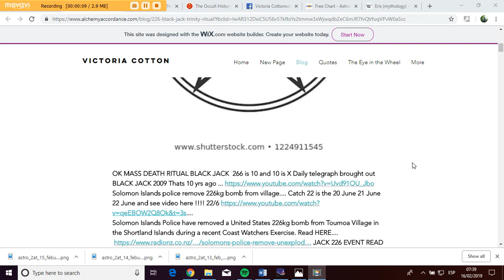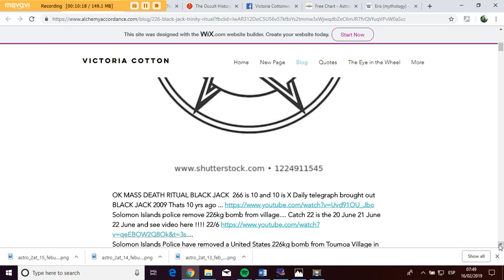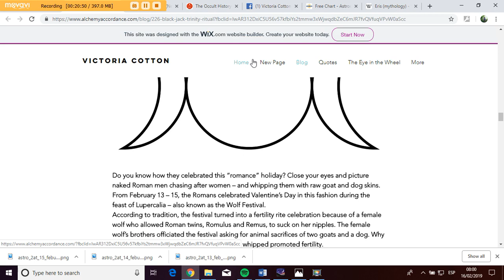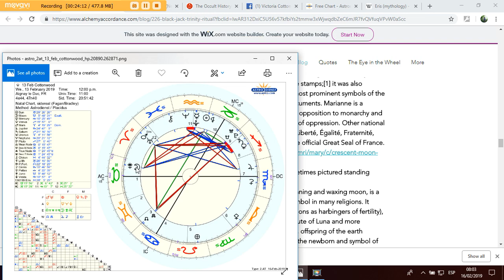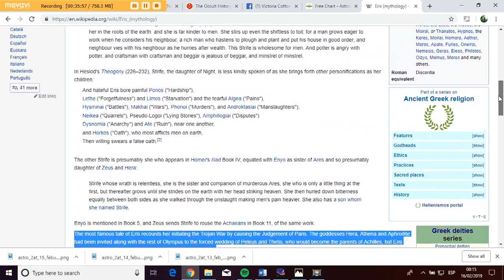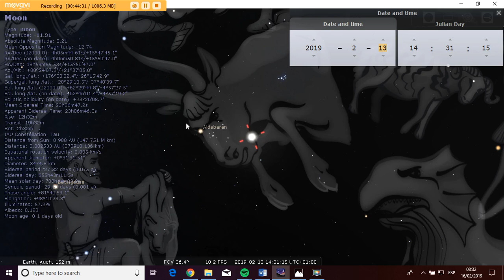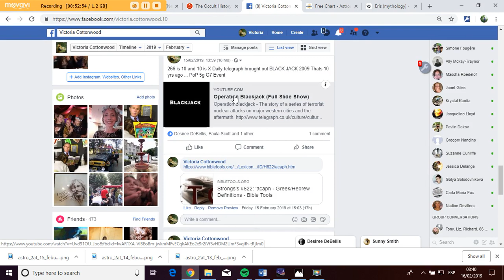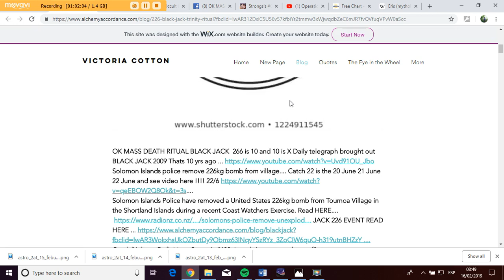Triple Goddess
I make mistakes about Pluto generations Pluto in Leo is 1949 to 1968 ... Pluto in VirgO generation is 1968 to 1989 .From February 13 – 15, the Romans celebrated Valentine’s Day in this fashion during the feast of Lupercalia – also known as the Wolf Festival
I am convinced that these past three days 13,14,15 have been a mass ritual as the half moon moved exactly over the Fake philosophers stone Aldebaran, this is perfect Black magicK to set off the POPOV event of a nuclear 5g world wide TWIN event that will be a closure off 9/11 into 2020 ...i suspect a Black JACK 266 event as the daily telegraph gave us a slide show 10 years ago,, X event ...

SO The 32 department where i live and the 64 department has had THREE DAYS of Liberty Egality Fertility Fraternity CLEAR BLUE SK RITUAL..in ode to Diana the Moon Goddess as the Moon was in TAURUS/VENUS on Aldebaran the FAKE philosophers stone, Venus rules Taurus and Libra LIBER 777 the scales of judgement last horseman... TRIBE OF DAN/DNA...we have the BLACK BULL EYE here we are the dart champions BULLS EYE and this region are BULL fighters ... these past days the BLUE SKY really BLUE not one chemtrail BLUE is a fertility RITUAL for the POP events to come.. Do you know how they celebrated this Valentine VENUS V for Victory/Liberty“romance” holiday? Close your eyes and picture naked Roman men chasing after women – and whipping them with raw goat and dog skins. From February 13 – 15, the Romans celebrated Valentine’s Day in this fashion during the feast of Lupercalia – also known as the Wolf Festival. LUNE/MOON LOUP/WOLF LUPIAC/ZODIAC OZ/ZO ZiOn LUPIAC the village next to here is LOUP/WOLF DIAC/ZODIAC because D'artagnan is the last corner continent horseman of the BRAIN Labyrinth closed why we have the Labyrinth on our Church SATURNIA... Why 32 mega bites 64 megabites MicrOsoft 7 007 BONDAGE G7 is held in Biarritz the 64th department this coming September

The Three Marys or Maries is a term referring to the women mentioned in the canonical gospels narratives of the Crucifixion and the Resurrection, The Triple Goddess
The Maiden represents enchantment, inception, expansion, the promise of new beginnings, birth, youth and youthful enthusiasm, represented by the waxing moon;
The Mother represents ripeness, fertility, sexuality, fulfilment, stability, power and life represented by the full moon;

As a national icon she represents opposition to monarchy and the championship of freedom and democracy against all forms of oppression. Other national symbols of France include the tricolor flag, the national motto Liberté, Égalité, Fraternité, the national anthem "La Marseillaise", the coat of arms, and the official Great Seal of France.

Q: What is the meaning of the crescent moon that Mary is sometimes pictured standing upon?

A: The so called Luna, half moon, or sickle of the moon, also waning and waxing moon, is a sign of fertility, related to life and death, and thus a popular symbol in many religions. It pinpoints changing seasons, ebb and tide (and related inundations as harbingers of fertility), and the feminine menstrual cycle. The half moon was the attribute of Luna and more specifically of Selene. It was later transferred to Diana (Artemis), offspring of the earth mother, and known not only as virgin but also as protectress of the newborn and symbol of fertility in her own right. Biblical references use the moon symbol to highlight cosmic events, divine epiphanies and the ephemeral nature of human life and history (see, for example, Isaiah 30,26; 60,19; Revelations 21,23). Patristic times saw in the symbol of the moon, or the mysterium lunae, i.e. the three phases of the moon: dying (waning), generating (waxing) and giving birth (full moon) a valid representation of the Church (ecclesia). Ecclesia is virginal and "dying" in the encounter with Christ, the bridegroom; she is maternal and lifegiving in her spousal relation with the redeemer, and resplendent in her grace-filled existence.